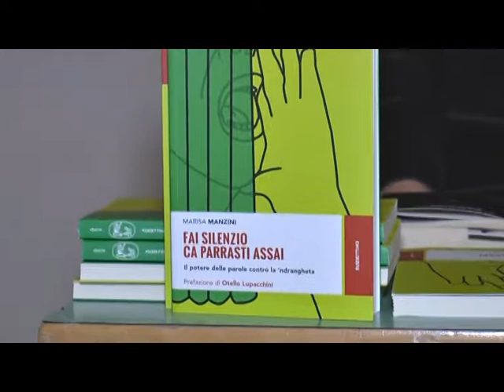CZ FAI SILENZIO CA PARRASTI ASSAI LIBRO MANZINI 25 NOV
RTI | CZ FAI IN SILENZIO CA PARRASTI ASSAI LIBRO MANZINI